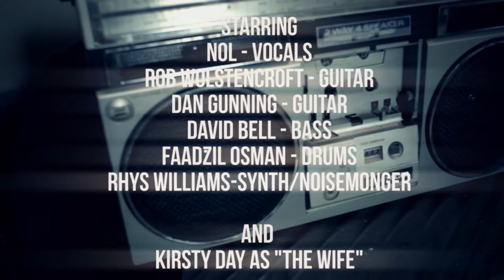The Late Yetis - The One official music video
Music Video for The Late Yetis song 'The One' from their debut self titled album, available for purchase at most online distributors.

Video credits:
Directed and edited by Benjamin Cappelletti
Cinematographer: Benjamin Cappelletti
Produced by V III VII Productions

Mastered at Table of Tone by Adrian Emsley.
Written by The Late Yetis. Used with permission.